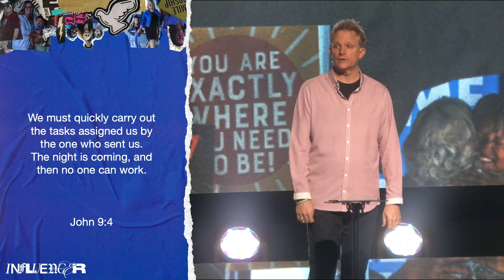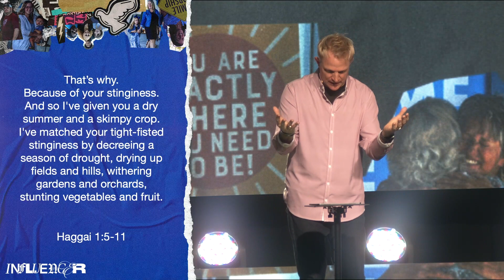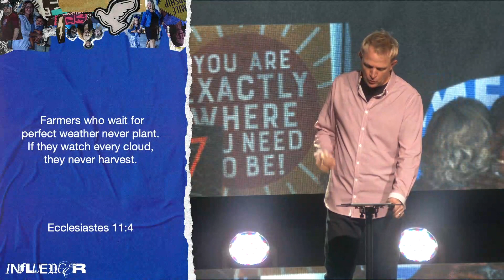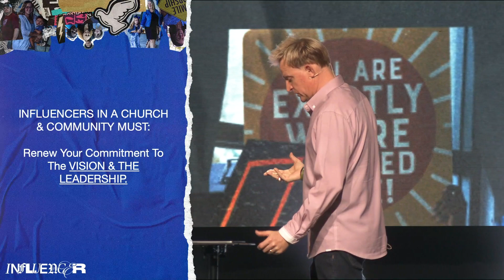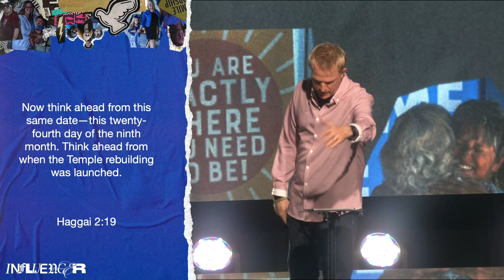Influencer Truths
Part 2: Influencer series

A series on finding the right influence and being the best influencer for others rooted in Biblical truths.